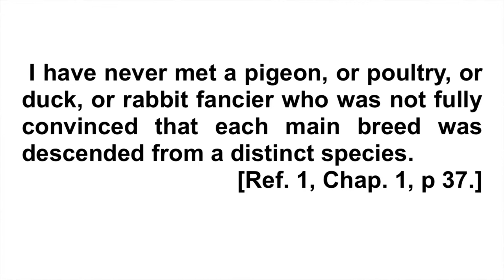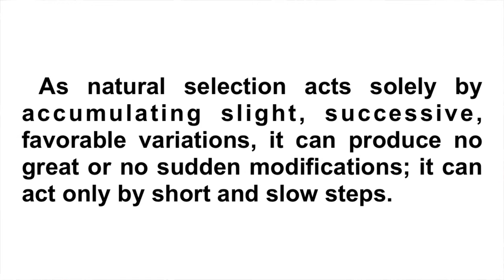Lesson 10. : Physical checkup of pigeon(The origin of species/Darwin/Creation/Evolution)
Lesson 10. : Physical checkup of pigeon(The thorough analysis of ‘The origin of species’)

 The facts that organisms are not immutable and the biological phenomena to make C. Darwin believe the evolution are discussed.

Thumbnail image
: Photo by dadalan real on Unsplash